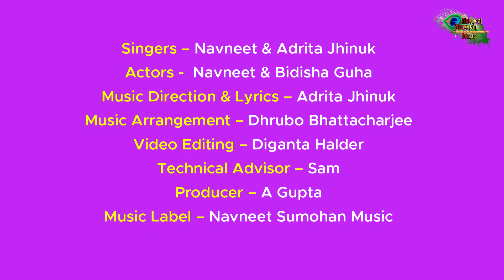Ke Jab Se Tune Dil Churaya | valentine day song | New Hindi Songs 2023 | naya gana 2023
This is a new romantic original music video by Navneet.
This is 20th ever original Romantic attempt by Navneet as original music piece.
This is a non-bollywood song.
Singer - Navneet & Adrita Jhinuk
Actors - Navneet & Bidisha
Technical Advisor – Sam
Producer – A. Gupta
Music Label – Navneet Sumohan Music
Keywords –

Hindi Romantic Love Songs 2021
New Hindi Songs 2021
New song
Navneet Gupta songs
Navneet Gupta song
hindi song 2021 ka
#2021 ka hindi song
the song song song
new song song song
all new songs online play
music of bollywood hindi song new songs
new video songs
song 2021
songs 2021
hindi songs
bollywood video for music video
bollywood gane
songs hindi song
new hindi song
music of bollywood indian song
song new song new song
latest hindi songs 2021
song 2022
Songs 2022
latest hindi songs 2022
hindi song 2022 ka
#2022 ka hindi song